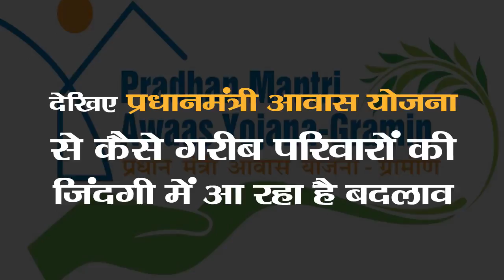देखिए प्रधानमंत्री आवास योजना से कैसे ओडिशा के सत्याभमा सेनापति की जिंदगी में आ रहा है बदलाव